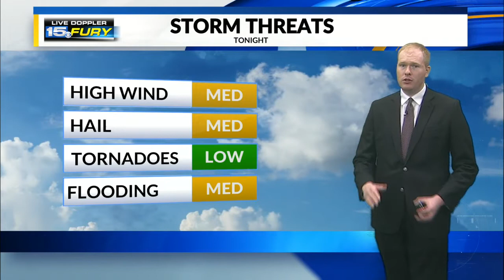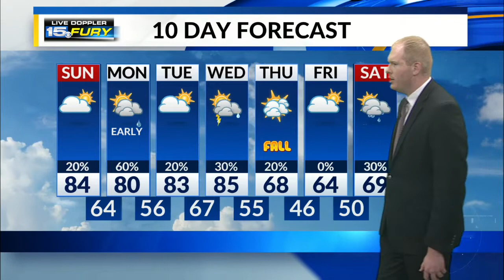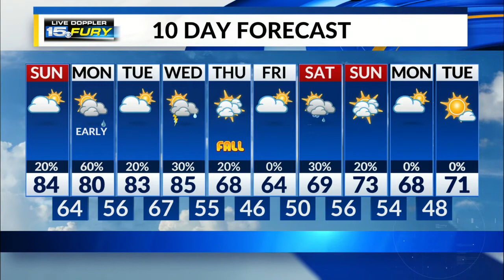Sunday Afternoon Forecast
A warm, breezy, and partly cloudy afternoon is ahead, with the chance for a stray rain shower. Storms then return tonight and some of them could be on the stronger side.